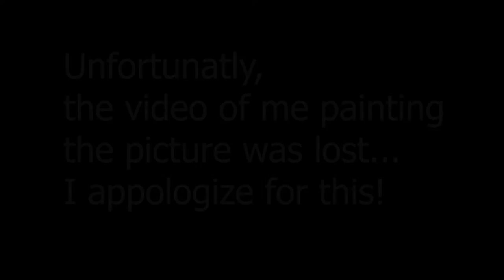Inktober 2019 - Day 7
i wasn't happy with how this turned out. Not only had a I hard timed controlling the water and pigment, I LOST the painting part of the video and this make me very sad... The inking/sketching part is there though and I guess that what's count when participating in Inktober!

I'm sorry!